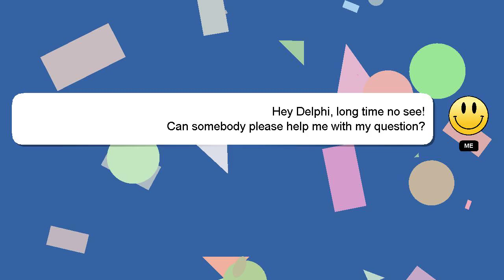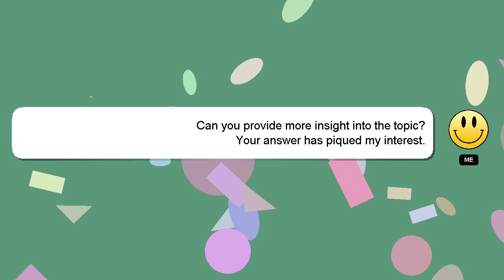How to return product in ajio?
A brief presentation of myself, Hi, my name is Delphi, nice to meet you. Allow me to provide support in answering your questions. - How to return product in ajio?

*2 What we are experimenting :*